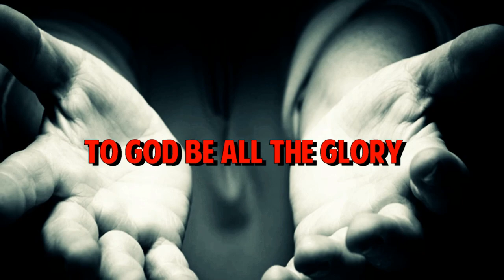HEAL AS ONE ICES Rendition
Children from ICES School of Zamboanga City